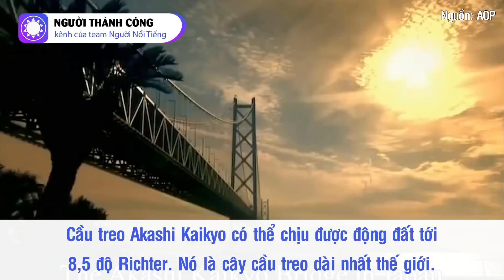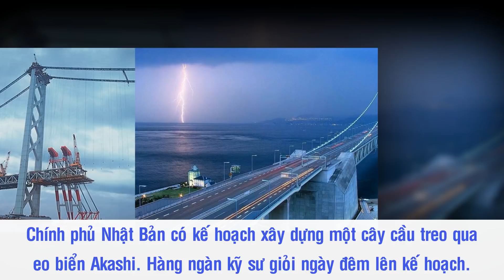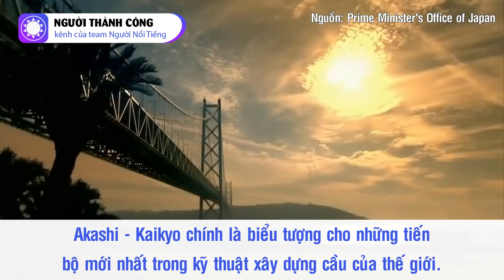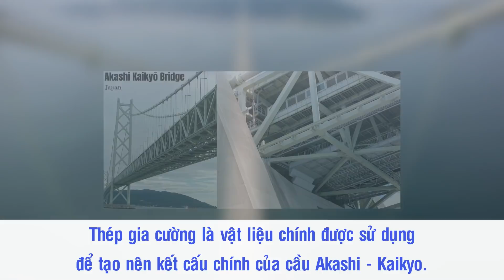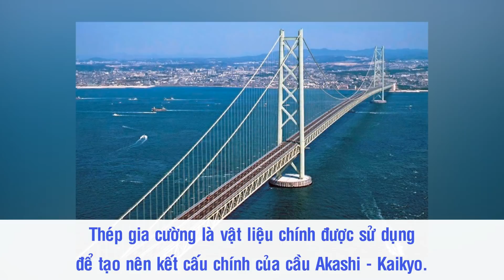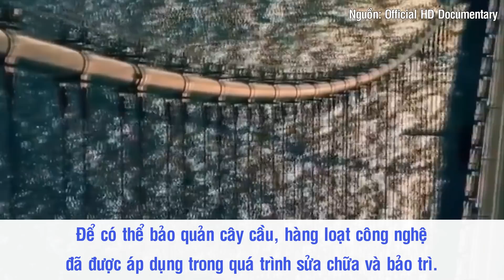Akashi Kaikyo - Cầu Treo Có Nhịp Dài Nhất Thế Giới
Người Nhật vốn nổi tiếng với những công trình mang tầm cỡ thế giới và cầu treo Akashi Kaikyo chính là một trong số đó. Cơ quan quản lý cầu Honshu-Shikoku - nơi chịu trách nhiệm xây dựng và bảo dưỡng cầu Akashi Kaikyo - từng khẳng định: “Cây cầu này có thể chịu được động đất tới 8,5 độ Richter, hiên ngang trước gió lớn với vận tốc 280km/h và sóng thần 4,5m/giây”. Bấy nhiêu thôi cũng đủ thấy người Nhật Bản đã dồn tâm huyết vào việc xây dựng cầu Akashi Kaikyo nhiều như thế nào.

Nguồn: kaizen.vn, baoquocte.vn, dantocmiennui.vn, tourdulichnhatban.info, visanhatban.vn, japanhoppers.com, vnexpress.net, baotintuc.vn